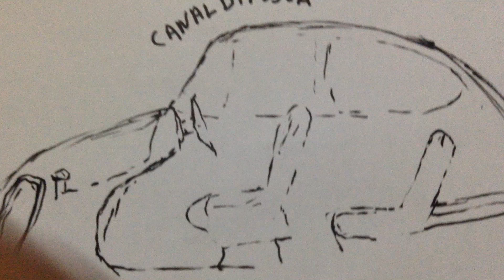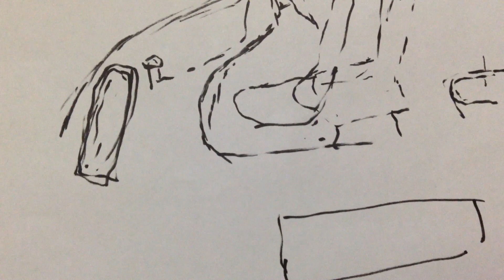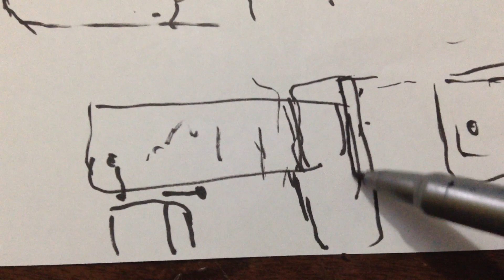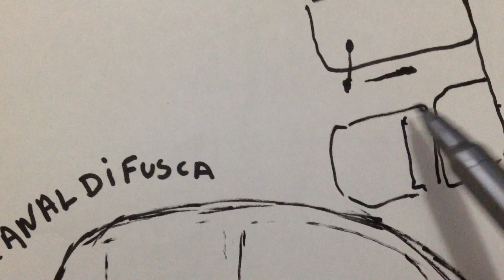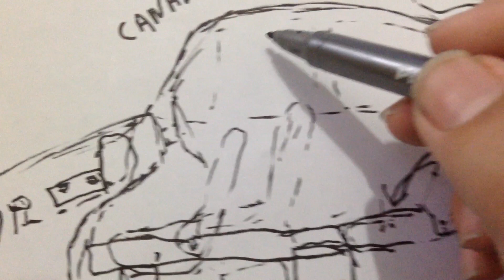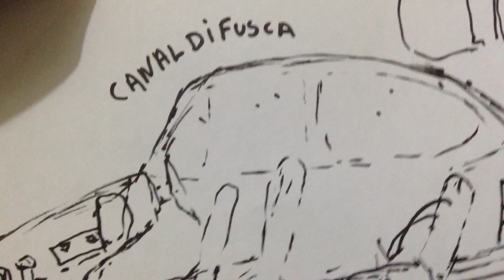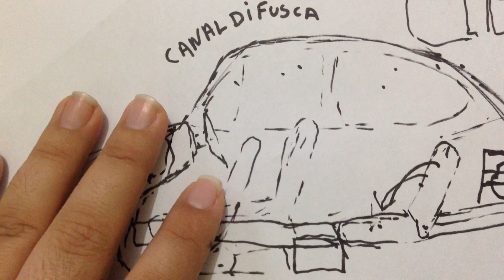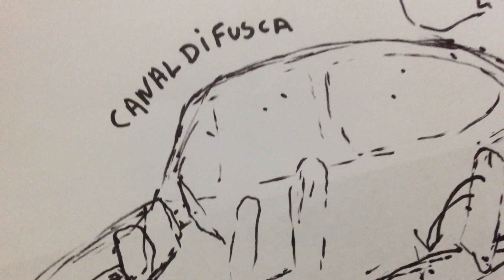Como transformar seu fusca em motorhome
Como transformar fusca em motorhome casa gastando pouco ou nada

Para transformar um fusca em casa basta ter essas coisas